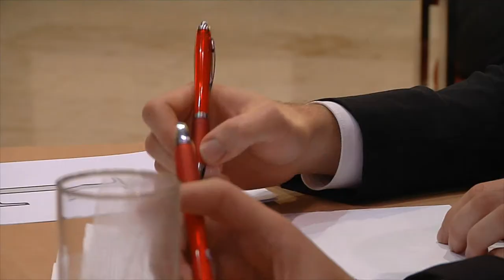Már csak karnyújtásnyira a győzelemtől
A 2017. december 7-i döntőben a salgótarjáni Gazdmanók, a tatabányai Kasszaőrök, a zalaegerszegi Mind arany és a Debreceni Mon(k)ey Managers csapata mérkőzik meg egymással a 2017. évi PénzSztár címért és a fődíjakért.